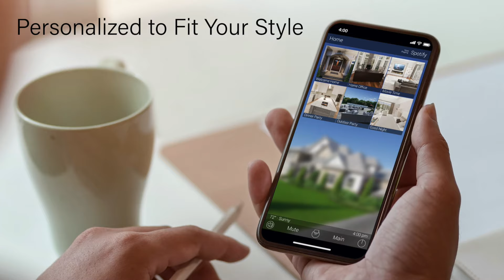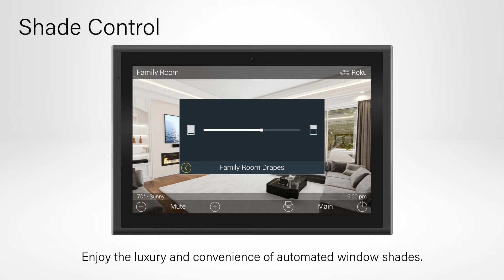URC Total Control - Think Beyond Everyday